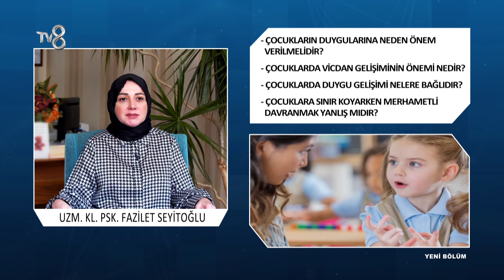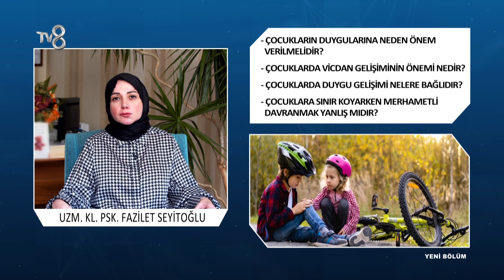Çocuklarda Vicdan Gelişiminin Önemi | Uzm. Kl. Psk. Fazilet Seyitoğlu | 8'de Sağlık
Uzm. Kl. Psk. Fazilet Seyitoğlu; Çocuklarda duygu gelişimi hakkında bilgileri TV8 8'de Sağlık programında anlatıyor.